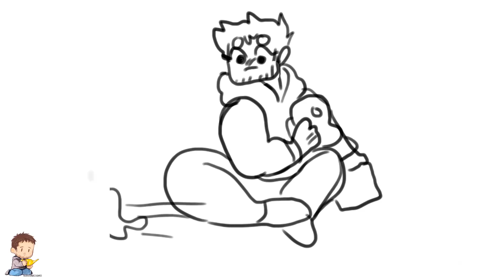Funny Venom Comics: SLEEP!!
Other my video